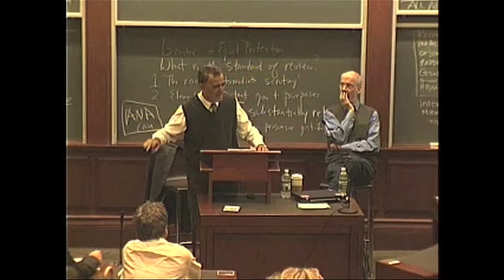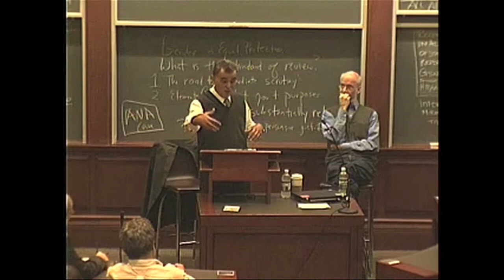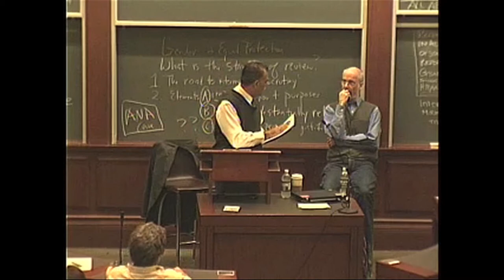Jamal Zahalka on "Debunking the Myth of Israeli Democracy" Part 3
Jamal Zahalka, Member of the Israeli Knesset for the Balad party, speaks at Harvard Law School on 11/10/11